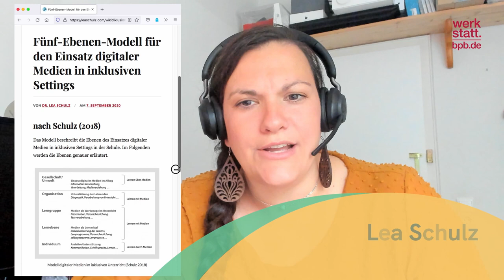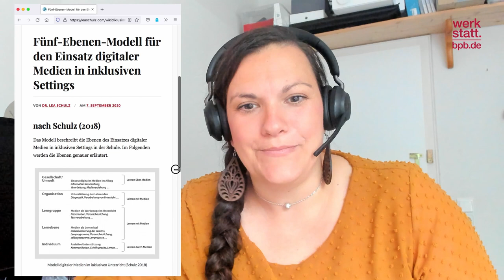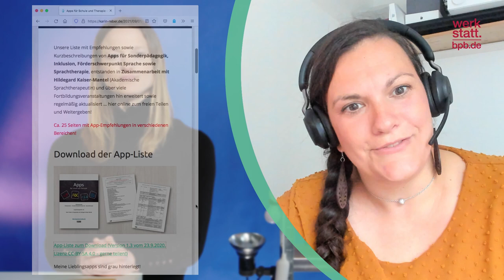Tipps für digitale Inklusion im Unterricht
Wie lassen sich Inklusion und Digitalität im Unterricht gemeinsam denken? In der Folge spricht Filli Montag mit Sonderpädagogin Lea Schulz und Förderschullehrer Fabio Priano über das Konzept der "Diklusion" und praktische Einsatzmöglichkeiten im Unterricht.

ÜBER UNSERE INTERVIEWPARTNER/-INNEN:

Lea Schulz ist Sonderpädagogin und arbeitet als Studienleiterin im Bereich Inklusion und digitale Medien beim am Externer Link: Institut für Qualitätsentwicklung für Schulen in Schleswig-Holstein. Außerdem hält sie als "Diklusions-Expertin" Vorträge und gibt Workshops. Auf ihrer Externer Link: Website teilt sie Tipps rund um digitale Inklusion in der Schule.

Fabio Priano ist Förderschullehrer und Medienverantwortlicher an einer Schule Hamburg. Darüber hinaus engagiert es sich als Botschafter für Pädagogik im Externer Link: Netzwerk Digitale Bildung._

KAPITEL

0:00 Einstieg & Vorstellung
0:35 Ebenen digitaler Inklusion
1:50 Voraussetzungen für den Unterricht
2:19 Digitale Anwendungen für digitale Inklusion
3:00 Digitale vs. analoge Inklusion
4:00 Praxisbeispiele